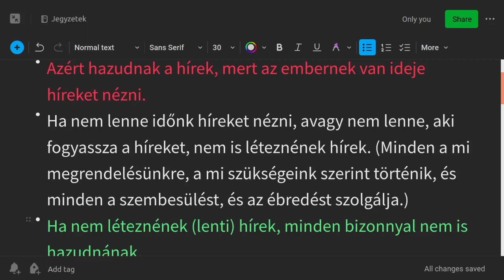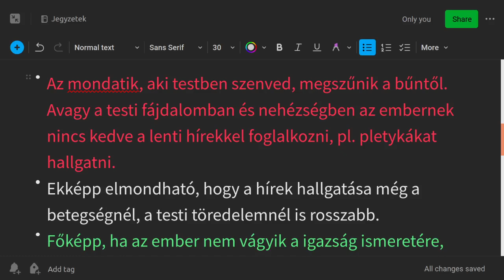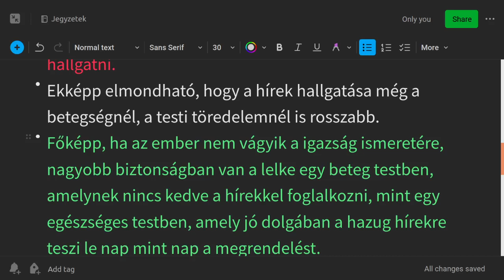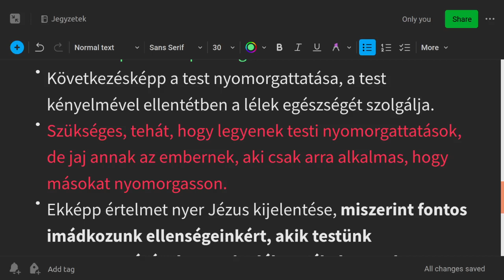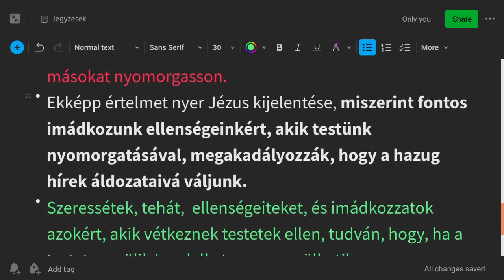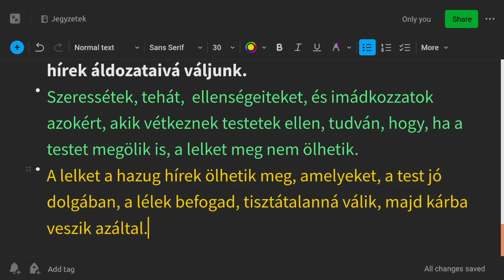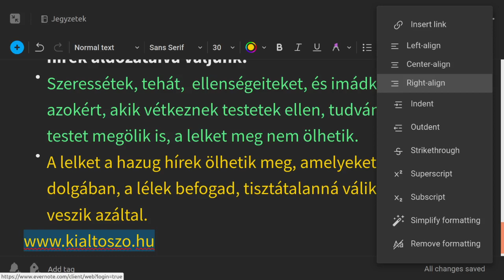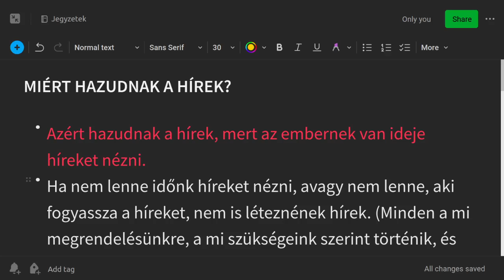MIÉRT HAZUDNAK A HÍREK?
- Azért hazudnak a hírek, mert az embernek van ideje híreket nézni.

- Ha nem lenne időnk híreket nézni, avagy nem lenne, aki fogyassza a híreket, nem is léteznének hírek. (Minden a mi megrendelésünkre, a mi szükségeink szerint történik, és minden a szembesülést, és az ébredést szolgálja.)
- Ha nem léteznének (lenti) hírek, minden bizonnyal nem is hazudnának.
- Ekképp az ember kénytelen lenne személyesen szerezni a híreket egyenesen a Jóistentől.

- Az mondatik, aki testben szenved, megszűnik a bűntől. Avagy a testi fájdalomban és nehézségben az embernek nincs kedve a lenti hírekkel foglalkozni, pl. pletykákat hallgatni.
- Ekképp elmondható, hogy a hírek hallgatása még a betegségnél, a testi töredelemnél is rosszabb.
- Főképp, ha az ember nem vágyik a igazság ismeretére, nagyobb biztonságban van a lelke egy beteg testben, amelynek már nincs kedve a hírekkel foglalkozni, mint egy egészséges testben, amely jó dolgában a hazug hírekre teszi le nap mint nap a megrendelést.
- Következésképp a test nyomorgattatása, a test kényelmével ellentétben a lélek egészségét szolgálja.
- Szükséges, tehát, hogy legyenek testi nyomorgattatások, de jaj annak az embernek, aki csak arra alkalmas, hogy másokat nyomorgasson.
- Ekképp értelmet nyer Jézus kijelentése, miszerint fontos imádkozunk ellenségeinkért, akik testünk nyomorgatásával, megakadályozzák, hogy a hazug hírek áldozataivá váljunk.
- Szeressétek, tehát,  ellenségeiteket, és imádkozzatok azokért, akik vétkeznek testetek ellen, tudván, hogy, ha a testet megölik is, a lelket meg nem ölhetik.
- A lelket a hazug hírek ölhetik meg, amelyeket, a test jó dolgában, a lélek befogad, tisztátalanná válik, majd kárba veszik azáltal.